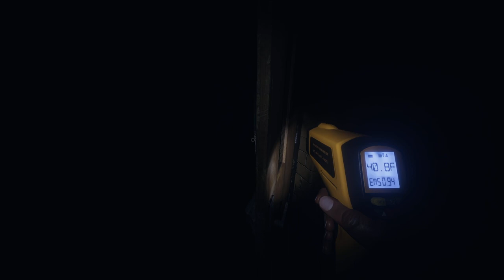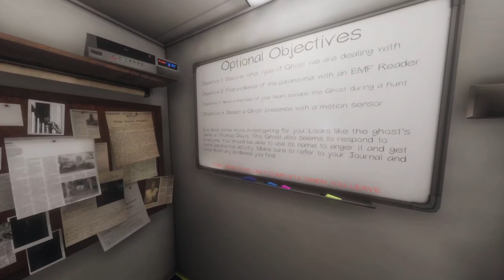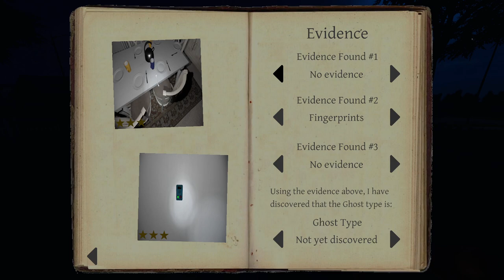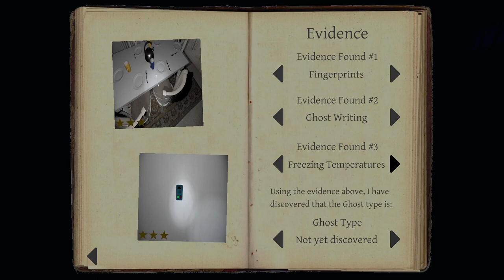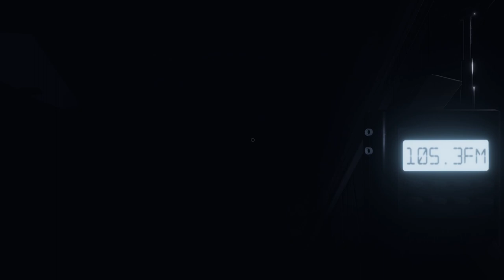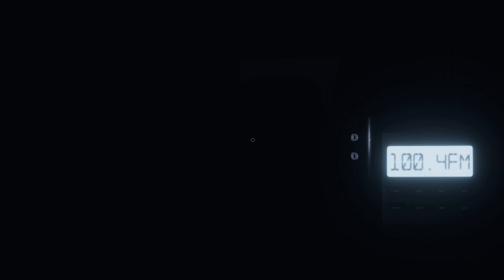Gaming on Free time with DePeppe